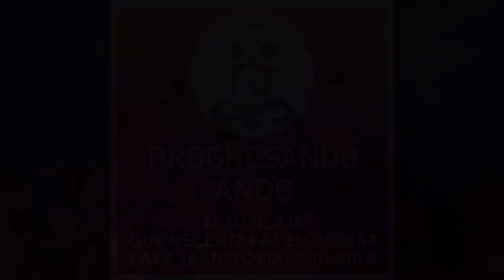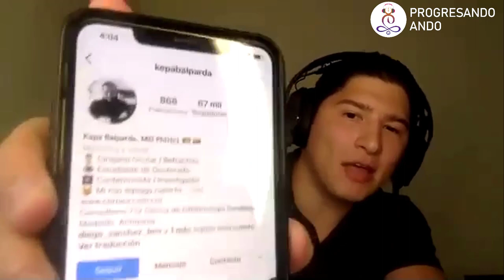¡Detesto las ventas! Una de las habilidades mas odiadas PERO de mayor valor. con Cesar Lozano Jr.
🫱🏽‍🫲🏼Vender es el arte de persuadir a alguien acerca de los beneficios de un producto o servicio es lo que nos han enseñado, pero ¿Sabías que cuando conoces a alguien y empiezas a hablar de ti, te estas vendiendo? 👩🏻‍💼¿Sabias que cuando quieres que tus hijos se tomen la sopa o quieres que tu marido te lleve a la peluquería, te estas vendiendo? ¿Sabías que cuando aplicas por un trabajo, te estas vendiendo?

Lo queramos reconocer o no, esta es una de las habilidades mas ❌ odiadas ❌ por la mayoría de las personas y aunque tu digas yo nunca seré vendedor pues déjanos informarte que cada día lo haces.

Así que no importa, cuanto odies vender es una de las habilidades mas importantes que necesitamos a diario.🙌🏻

En este episodio Alfredo De Vanna anfitrión de tu podcast Progresando Ando estará conversando con Cesar Lozano Jr quien es especialista en 🧠Neuroventas, instructor y conferencista acerca de como puedes cambiar tus perspectivas acerca de las ventas, disfrutarlo y desarrollar la confianza necesaria para que seas el mejor.

⚠️De este episodio obtendrás: 3 sencillos puntos a la hora de vender un producto y conectar más con las emociones de tus clientes ideales.

Minuto a Minuto:
Minuto: 05:11 Las ventas son esa carrera indispensable que practicaras toda la vida.
Minuto: 15:37 Las ventas son horizontales y al igual que nuestros clientes somos importantes.
Minuto: 20:18 3 puntos para vender productos que no conoces.
Minuto: 25:58 ¿Qué son las Neuroventas?
Minuto: 41:36 Valioso consejo para usar cuando no sabes del tema que se habla en una reunión.
Minuto: 46:40 Habilidades para vender un producto
Minuto: 51:45 No hay receta mágica para vender…
Minuto: 53:35 No veas a la persona que le estas vendiendo como “dinero”
Minuto: 54:16 El miedo y las ventas